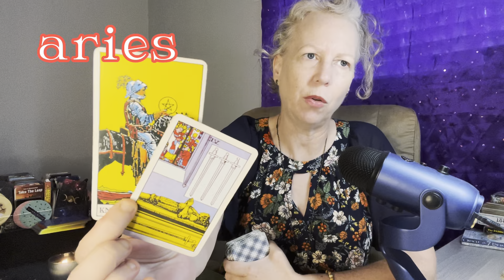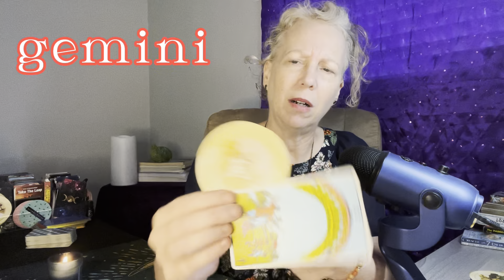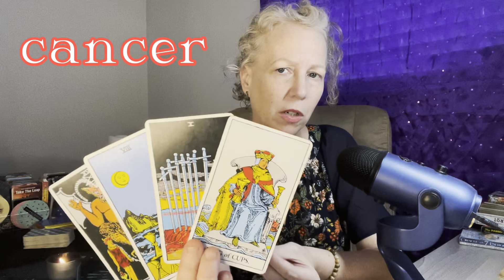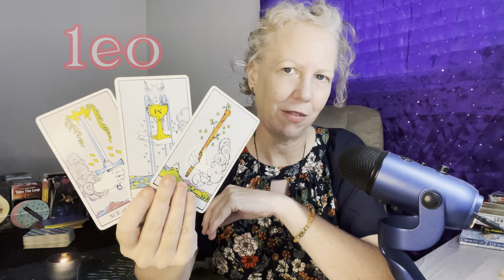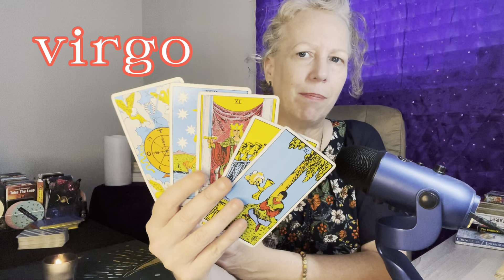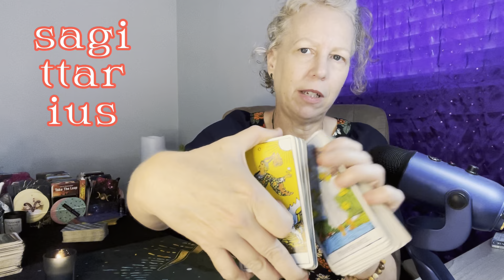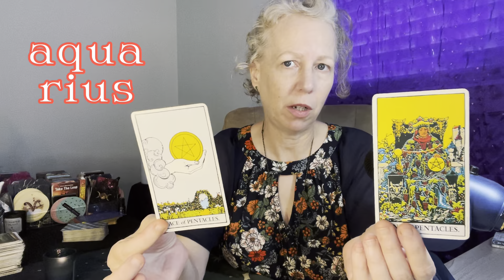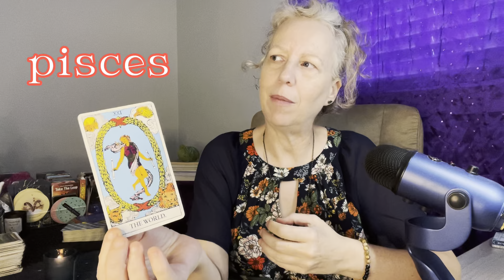All Signs Tarot - What's Up This Week? Love, Work, Unexpected and more.. (full tarot readings)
🔮If you would like your own detailed, and more in-depth personal reading, the link is in the description box, which can be found by hitting the “more” tab underneath the video title✨

💜To purchase a personal reading

💕Leave a positive comment and hit the thumbs up✅
☯️ Hit the "$Thanks" button at the bottom of the vid to leave a donation 💌💵

chapters:

☮️intro 0:00 - 00:41
♈️aries: 00:42
♉️taurus: 13:46
♊️gemini: 23:25 (seems like a male energy reading)
♊️ gemini 2nd read: 33:10 (for female energies)
♋️cancer: 41:24
♌️leo: 53:10
♍️virgo: 1:03:44
♎️libra: 1:19:22
♏️scorpio: 1:25:40
♐️sagittarius: 1:32:36
♑️capricorn: 1:41:58
♒️aquarius: 1:49:09
♓️ pisces: 1:59:30